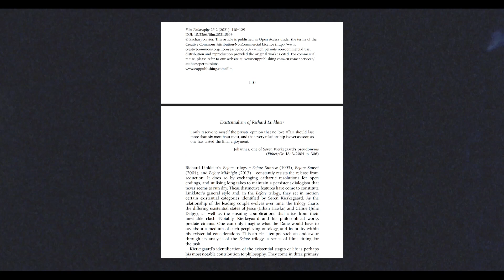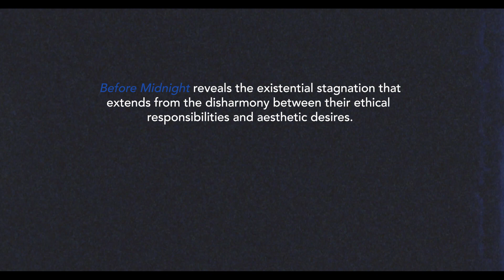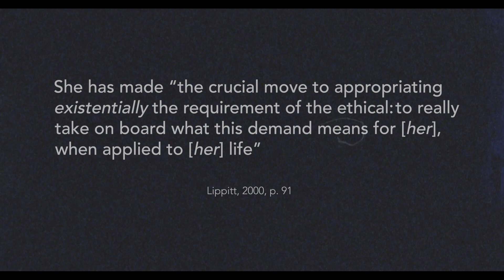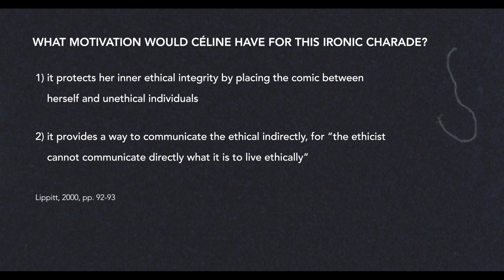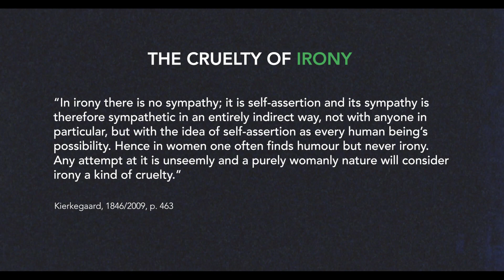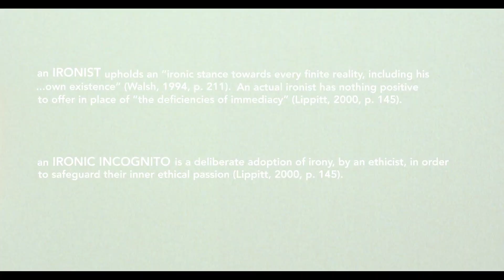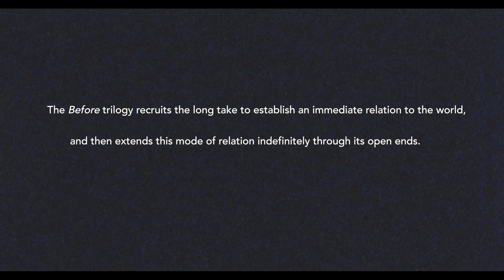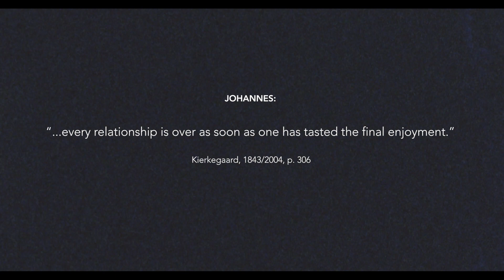The Kierkegaardian Existentialism of the 'Before' Trilogy - Part Three: Before Midnight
This three-part series of video essays examines the Kierkegaardian existentialism set in motion by Richard Linklater’s ‘Before’ trilogy. In this video essay, Part Three, I focus on ‘Before Midnight’ and examine the existential stagnation the leading couple have gone on to experience since reuniting nine years prior in Paris.

Timecodes:
00:00:00 Introduction
00:01:59 The Stagnancy of Before Midnight
00:11:18 Conclusion

References:
• Cross, A. (1997). Neither either no or: The perils of reflexive irony. In A. Hannay & G. D. Marino (Eds.), The Cambridge Companion to Kierkegaard (pp. 125–153). Cambridge University Press.
• Evans, C. S. (2009). Kierkegaard: An Introduction. Cambridge University Press.
• Kierkegaard, S. (1843/2004). Either/Or: A Fragment of Life. (A. Hannay, Trans.). Penguin Books.
• Kierkegaard, S. (1846/2009). Concluding Unscientific Postscript to the Philosophical Crumbs (Alastair Hannay, Trans.). Cambridge University Press.
• Kierkegaard, S. (1847/1995). Works of Love. (H. V. Hong & E. H. Hong, Trans.). Princeton University Press.
• Lippitt, J. (2000). Humour and Irony in Kierkegaard’s Thought. Macmillan Press.
• Pattison, G. (1997). Art in an age of reflection. In A. Hannay & G. D. Marino (Eds.), The Cambridge Companion to Kierkegaard (pp. 76–100). Cambridge University Press.
• Walsh, S. (1994). Living Poetically: Kierkegaard’s Existential Aesthetics. Pennsylvania State University Press.

Films:
Before Sunrise (Richard Linklater, 1995)
Before Sunset (Richard Linklater, 2004)
Before Midnight (Richard Linklater, 2013)

Yomoti – “Midnight Vibe”
Nathan Welch – “Opa Opa”
Nathan Welch – “Santorini”
warmkeys. – “Feel It All Around”
Trevor Kowalski – “And We Walk After”